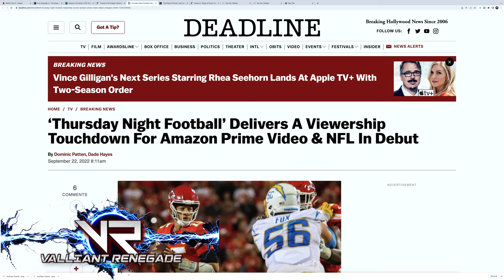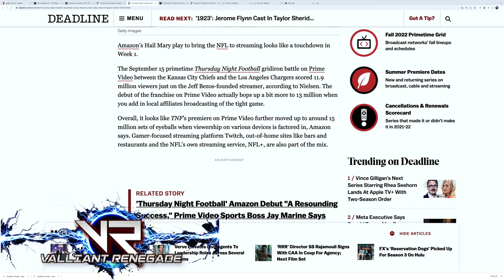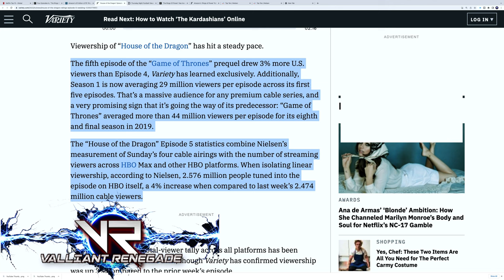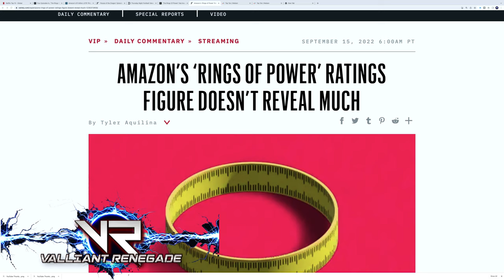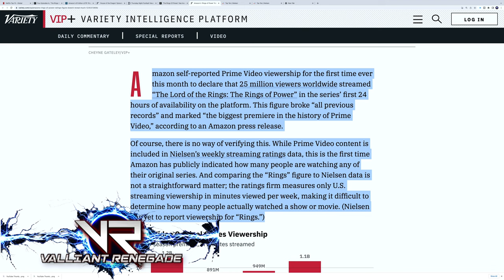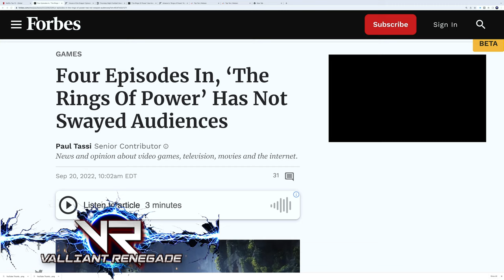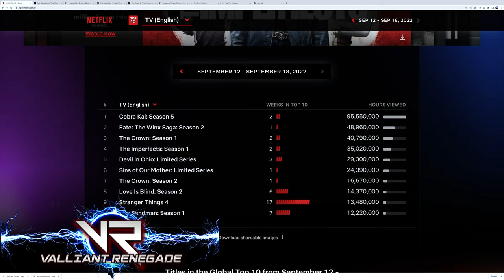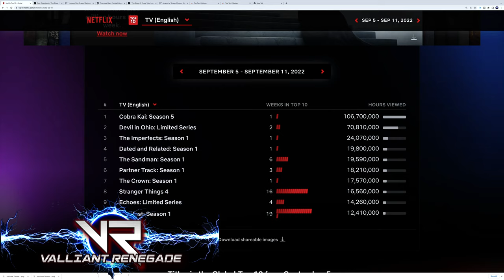Cobra Kai WRECKS Rings Of Power? | House of The Dragon & Football RULES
It's looks like Cobra Kai Season 5 ( NETFLIX ) has beaten Lord of The Rings - The Rings Of Power ( AMAZON PRIME VIDEO ) in total viewership based on information from both Amazon and Netflix in yet another bad sign for Rings Of Power after losing the viewership battle firmly to House of The Dragon.

But Amazon's launch into regular, exclusive national broadcasts of Thursday Night Football with the NFL (National Football League) in the US seems so far to be a big success that will only grow from here as sports fans adjust to where they now have to watch the game.

Nielsen reports some 13M US Households tuned into last week's Thursday night game between the Kansas City Chiefs and the Los Angeles Chargers on Amazon Prime, and that of course is with the game also being simulcast in those two local markets on local broadcast affiliates.

One would have to believe (in order for Amazon's boasting of its unqualified 25M global figure to be true) that nearly as many folks watched Rings Of Power as a major NFL game. Highly unlikely. It seems to give credence to the notion that Amazon may indeed have been counting EACH EPISODE of Rings of Power as a separate view on the service to arrive at 25M.

Furthermore, the global watch time of Cobra Kai reported directly from Netflix indicates that a bare minimum of 18M households watched the show in its first 3 days, but that's only if every single account binged it to completion. If it performs like other Netflix shows, then only about 1/3 to 1/2 of viewers watched the show in its entirety and the real audience size was closer to 36M global, STOMPING Rings of Power's alleged 25M. Of course that figure only grew over the following week whereas Rings of Power LOST audiences with the 3rd episode.